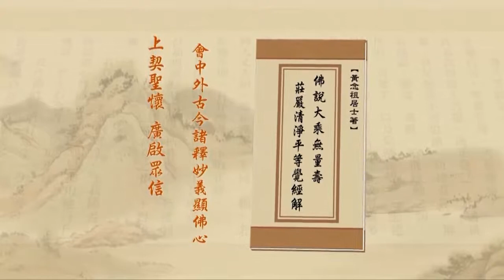Tịnh Độ Đại Kinh Giải Diễn Nghĩa, tập 560 (HD)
Chủ giảng: Lão Pháp Sư thượng Tịnh hạ Không.
Địa điểm: Hiệp Hội Phật Đà Giáo Dục - Hồng Kông.
Thời gian: Ngày 26 tháng 8 năm 2011.
Người dịch: Minh Tuệ.
Biên tập: Nguyên Tâm.